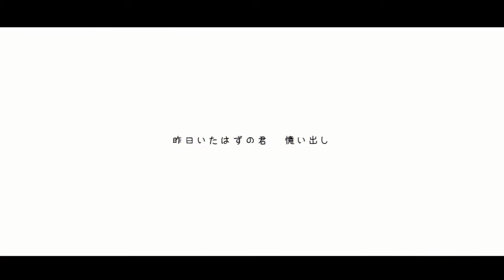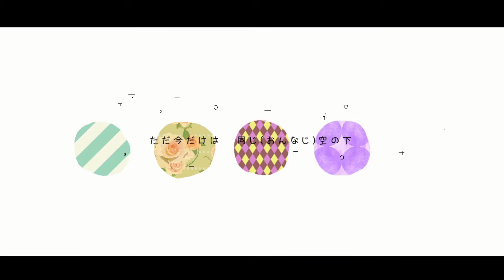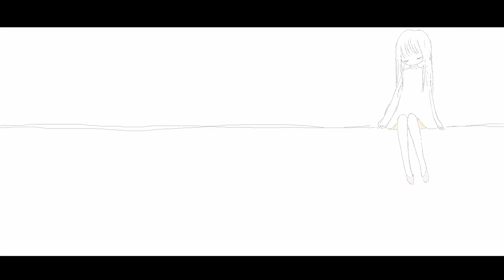electro seadrop / cleome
紗矢とsea-noでつくり上げるエレクトロニカ音楽ユニット
「electro seadrop」です。よろしくお願いします！

■electro seadrop